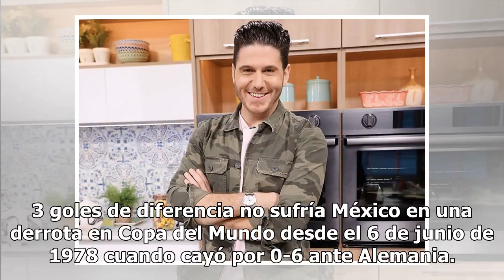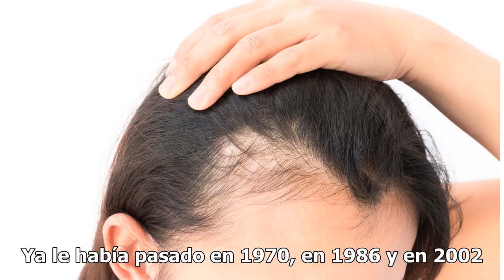Los datos más curiosos que arrojó la derrota de México ante Suecia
México perdió 0-3 ante Suecia y avanzó a octavos como segundo lugar de grupo 2 veces se enfrentó México a Suecia en Copas del Mundo y en ambos casos se repitió el mismo marcador de 3-0 a favor de los suecos, en 1958 y en 2018. 2 amonestaciones acumuló Héctor Moreno en la fase de grupos de Rusia 2018...